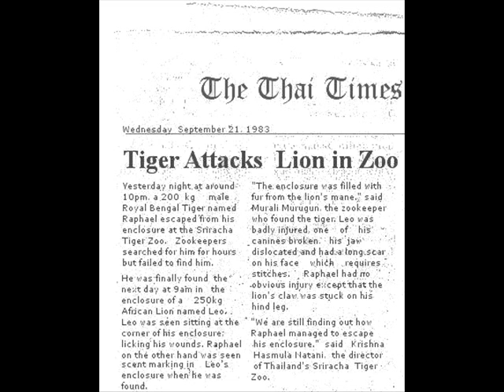Account: Lion fights tiger at Sriracha Tiger Zoo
I believe that the words are not very visible, so i would type everything out here.

The Thai(Thailand) Times
Wednesday, September 21 1983
Title: Tiger attacks Lion in Zoo.

Yesterday night at around 10pm, a 200kg male Royal Bengal tiger named Raphael escaped from his enclosure at the Sriracha Tiger Zoo. Zookeepers searched for him for hours but failed to find him.

He was finally found the next day at 9am in the enclosure of a 250kg African Lion named Leo. Leo was seen sitting at the corner of his enclosure licking his wounds. Raphael, on the other hand, was seen scent marking in Leo's enclosure when he was found.

"The enclosure was filled with fur from the lion's mane." said Murali Murugun, the zookeeper who found the tiger. Leo was badly injured, one of his canines broken, his jaw dislocated and had a long cut on his face which requires stitches. Raphael had no obvious injury except that the lion's claw was stuck on his hind leg.

"We are still finding out how Raphael managed to escape his enclosure." said Krishna Hasmula Natani, the director of Thailand's Sriracha Tiger Zoo."

^End of article.

I intially thought it was fake and not authentic when i found it on google last month. However i managed to find the website of the Zoo(Sriracha Tiger Zoo) and emailed them if the event had occured, and they told me that it is factual.

So i guess it is an authentic article then. Anyway here is the link to the article(i uploaded it to imageshack for viewing pleasure):